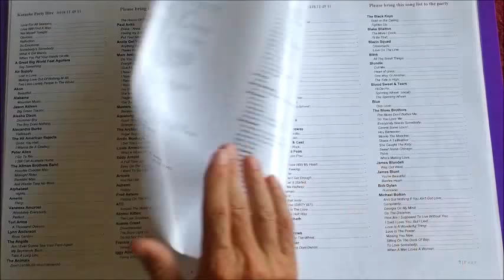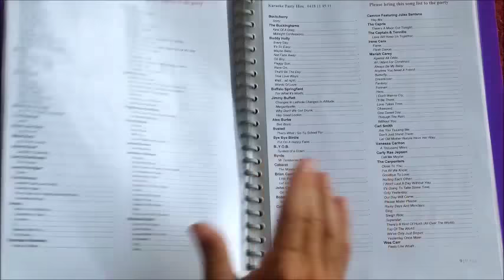Top 3 Tips For A Hugely Successful Karaoke Party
A Great video to learn the top 4 tricks to host a hugely successful karaoke party